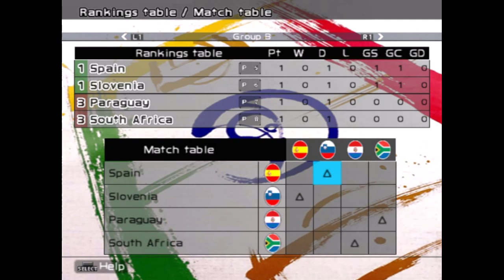FIFA WORLD CUP 2002 | EPISÓDIO 5 | GRUPO E E GRUPO F | PES 6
Fala galera como vocês estão?

FELIZ ANO NOVO A TODOS!!

Vamos continuar com o episódio 5, desta vez teremos os melhores momentos do grupo E e F da copa do mundo 2002.

DEEM JOINHAS E DIVULGUEM PARA SEUS COLEGAS E DEEM SEU FEEDBACK PARA MAIS VIDEOS!!!👍

SEGUEM LA NO ROXINHO🟣

INSCREVA - SE !!!🔴